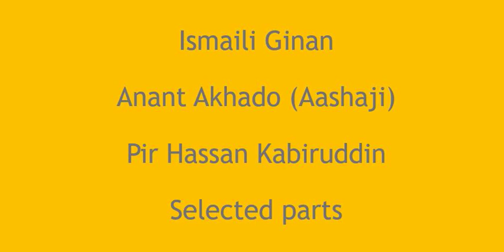Anant Akhado (Aasha ji)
Ismaili Ginan recited before dua written by Pir Hassan Kabiruddin.

Recited by Sir Farhan